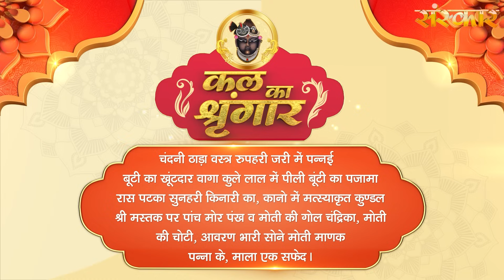Shrinath Ji Darshan - 12 नवंबर 2023 ! कार्तिक कृष्ण पक्ष चतुर्दशी | Aaj Ka Darshan | Sanskar TV